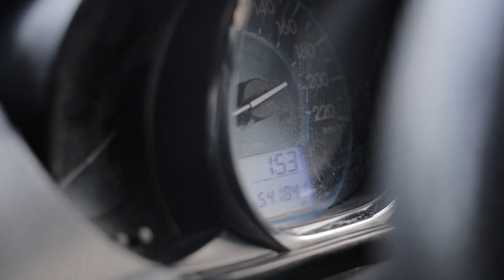KONSEP ANEH UNTUK EX TAKSI KAMI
Pada video ini kami briefing team modifikasi ex taksi kami untuk memenangkan livemodz IMX 2020. Konsep telah kami share ke team.